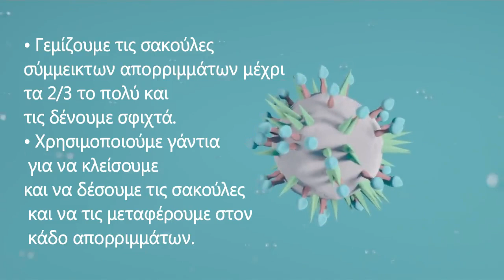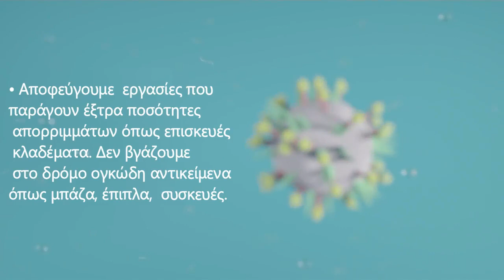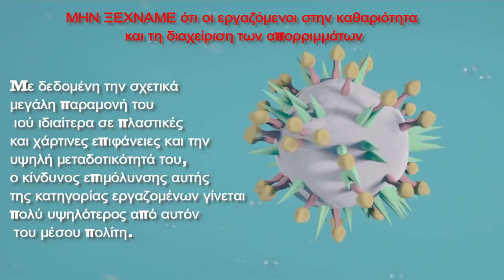Κορωνοϊός: πως πετάμε τα σκουπίδια - βασικές οδηγίες